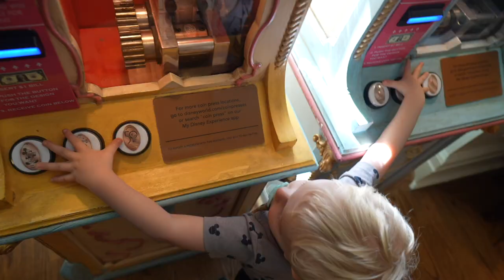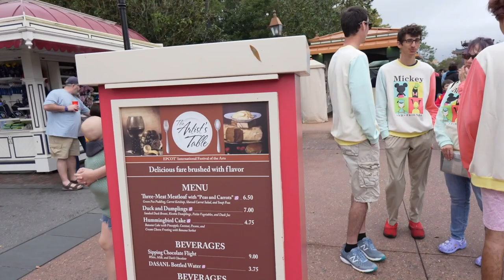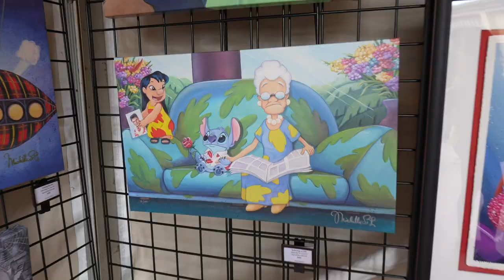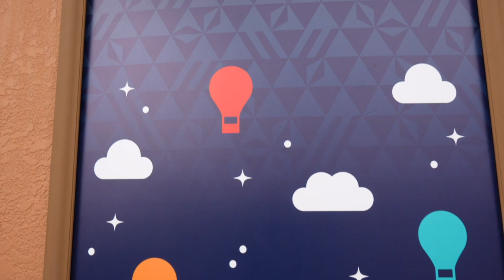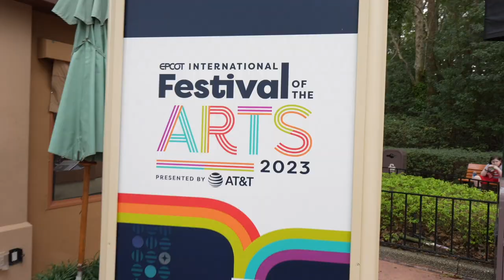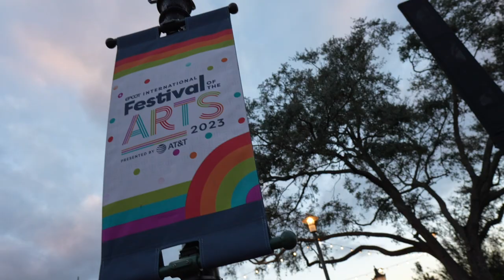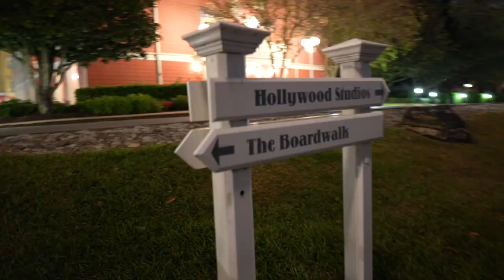From Ship to Showcase! | EPCOT Festival of the Arts, Boardwalk Room Tour, & Fantasmic Friday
Our long awaited Disney Cruise is over... but don't be sad! Today we check into the Boardwalk Resort for two nights. The EPCOT International Festival of the Arts begins today and you better believe we will be there. Right away we begin to eat! Soon our one bedroom villa is ready, so we head over to recoop. After a little tour and trip to the Boardalk Deli we are back at World Showcase for the bestival festival. Once the sun goes down we stroll over to Hollywood Studios for Fantasmic Friday... throwback! Warning! This time we show some of it's new scenes!